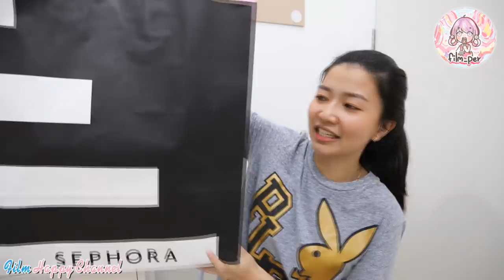ว้าวๆๆๆ ชุดเครื่องสำอาง เซอร์ไพรส์ sephora Film Happy Channel